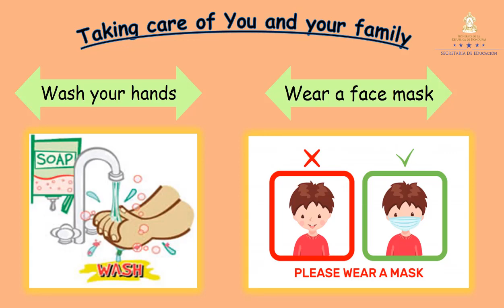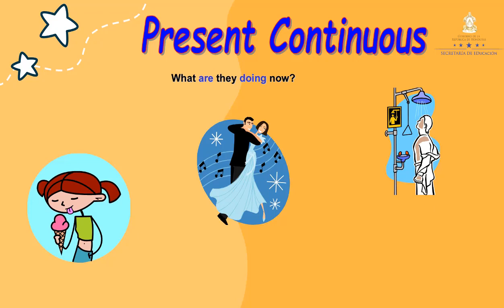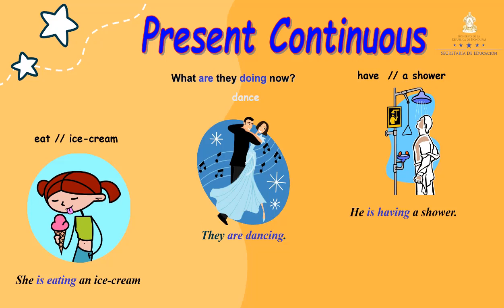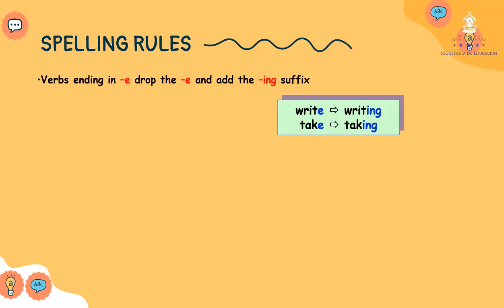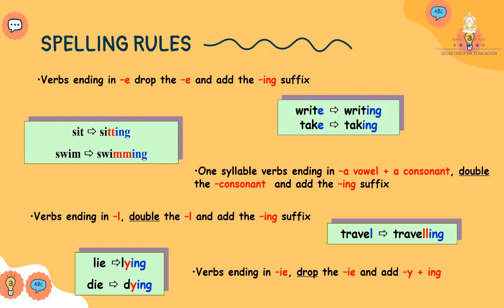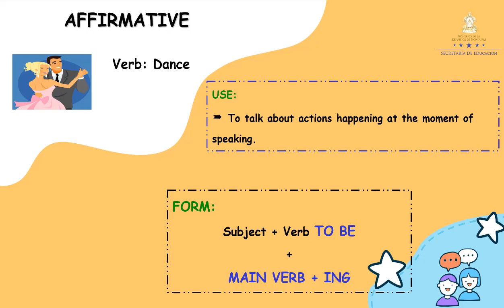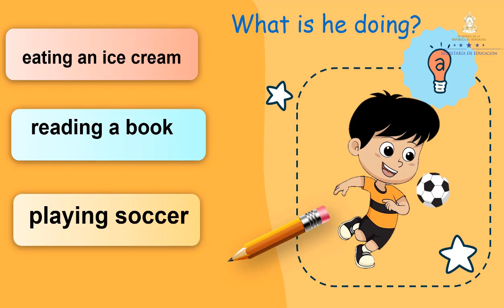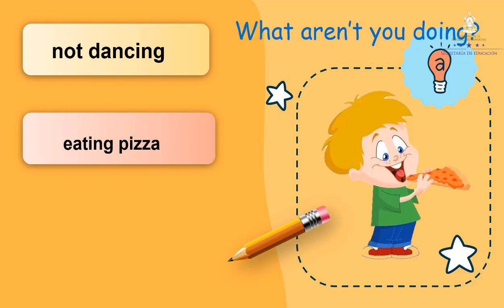Present continuous: Affirmative and negative form – Séptimo Grado - Inglés